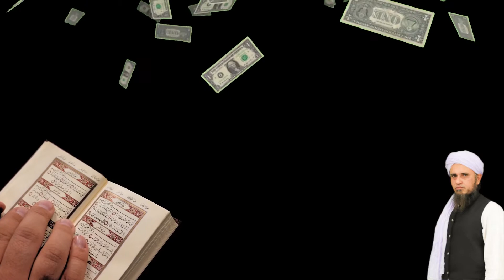Insan ki Deen Dari Ka kab Pata Chalta Hai || Mufti Tariq Masood New Bayan